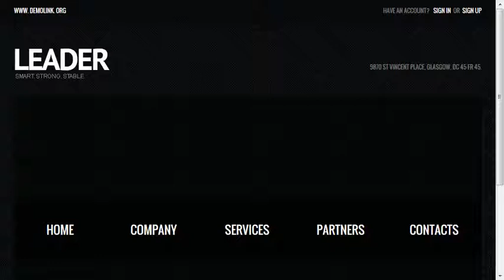Business Auditor Website Template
Business Auditor Website Template is a pre-made professionally designed web template to showcase your product or content in a unique way. This template is designed with user experience and usability in mind.